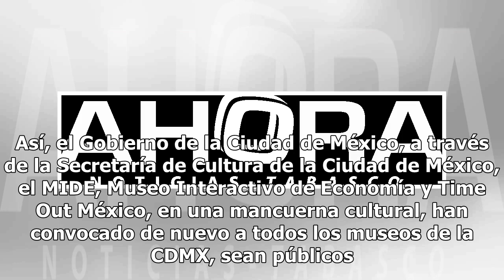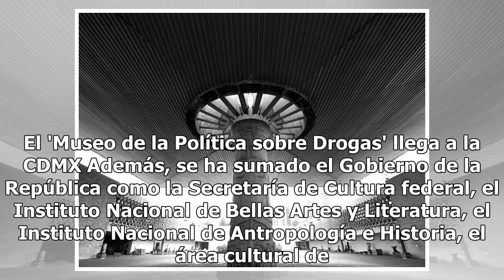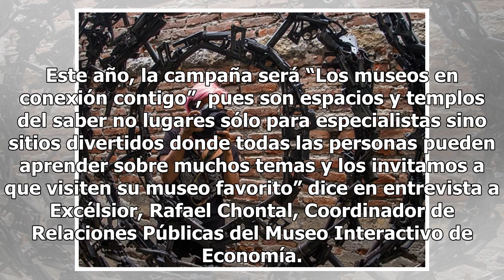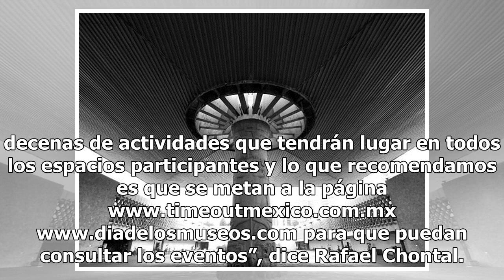Hay 150 museos en la Ciudad de México. CUAL es tu favoritO?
Hay 150 museos en la Ciudad de México ¿Cuál es tu favorito? - Foto: Cuartoscuro CIUDAD DE MÉXICO. Ta...